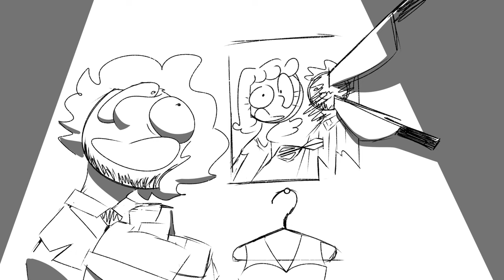An Unhealthy Obsession | Animatic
I actually made this a while ago (hence the weird box hands lol), but I hated how I edited it so I decided to refurbish it a bit and post it here! IDK who these two characters are supposed to be lol, feel free to make up your own story for them haha.